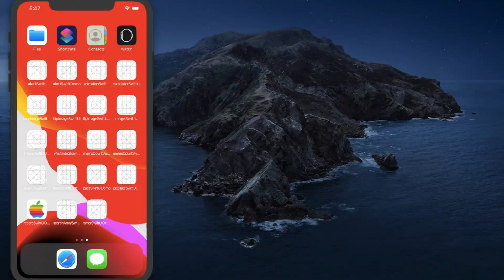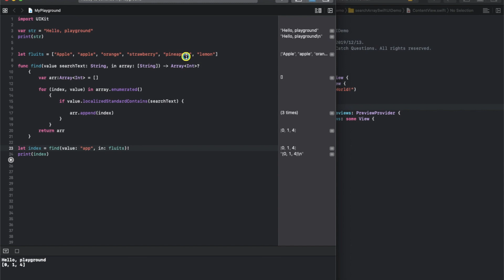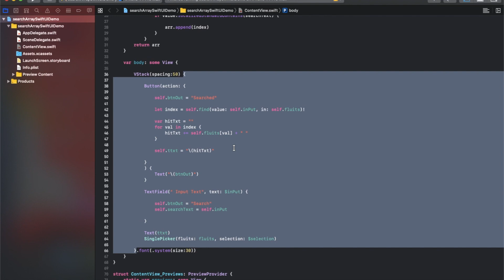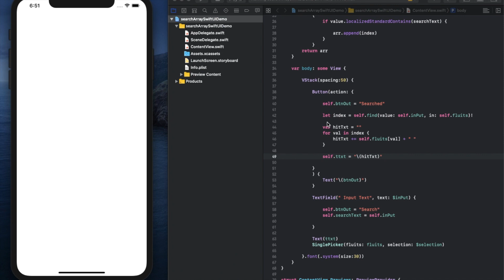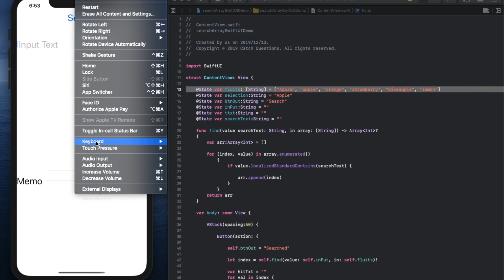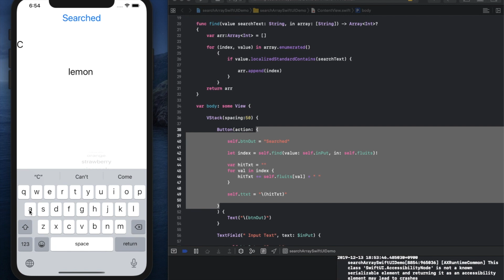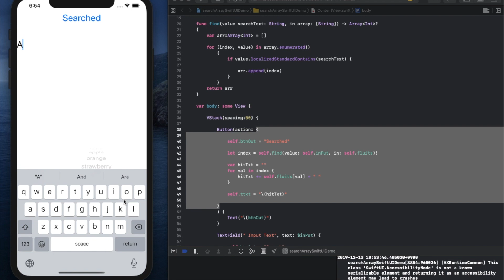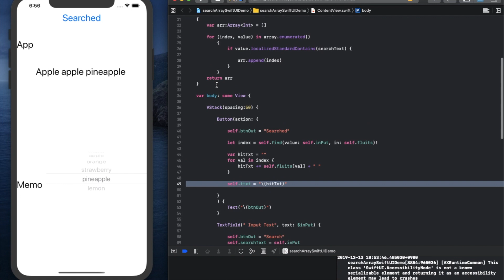検索できる機能を持つiPhoneメモアプリの作り方 |【SwiftUI】Catch Questions アカデミー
iPhoneアプリを自作：第35回

Xcode Swiftを感覚と直感で覚えるセミナー形式の勉強法。
プログラミングスクールで説明されるようなシミュレーターやPlaygroundを動かしながら学ぶ方法で大意を理解することを目的としております。
教科書では教えてくれないアバウトな部分をビジュアルでお伝えします。
iPhoneアプリを自作したい初心者の方向けの解説動画です。

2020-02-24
iPhoneアプリのアイコン画像をMac OS X bash コマンドプロンプトで自動サイズ変換

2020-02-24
シェルスクリプトでMac OS X ファイル基本操作で使えるショートカットのまとめ

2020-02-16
Twitterの自動化ロボットの仕組みを学習 - CSVからツイート文をオート作成する方法

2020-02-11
タイマーをセットしてインターバルで筋トレメニューを読み上げるアプリを作る

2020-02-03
スクリーンショットできない？ ならスクショアプリを自作して何でも画面キャプチャで保存するやり方教えます

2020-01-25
ダークモードを拡張してSafariのブラウザでは不可能な機能を追加する方法

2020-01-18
マジックサイコロアプリを作ってあのゲームの最強武器イカサマのダイスを実現

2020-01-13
スケジュール管理でカレンダーを色分けする予定表アプリを自作する

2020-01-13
無料ペイントアプリを選ぶぐらいなら自分で落書きできるイラストアプリを作る

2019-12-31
マップで複数ピン止めして地図上の大切な地点にノートを表示するアプリを作成

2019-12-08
無音盗聴アプリはこう作られる！ その仕組みを理解し確認方法や防止策を徹底解説

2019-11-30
写真を順番にリピートで自動再生するスライドショーのiPadアプリを自作する

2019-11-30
PCからiPadへPDFを保存し簡単に取り込むアプリを作る方法（メール転送不要）

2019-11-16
閲覧したWebページのURLアドレスを取得するハッキングの基本練習